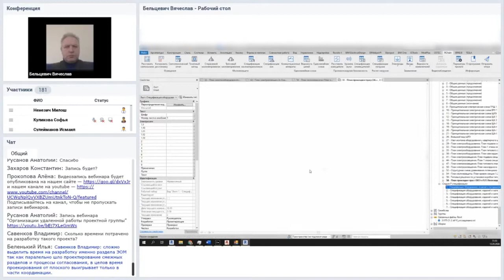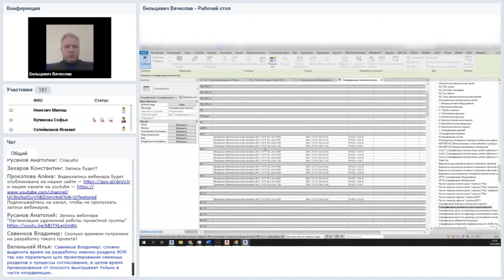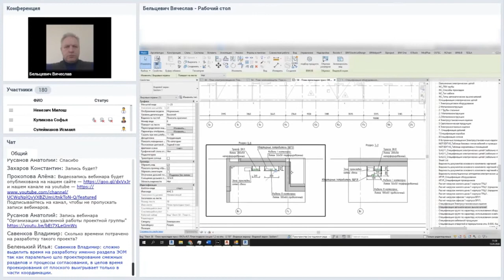Вид спецификаций оборудования